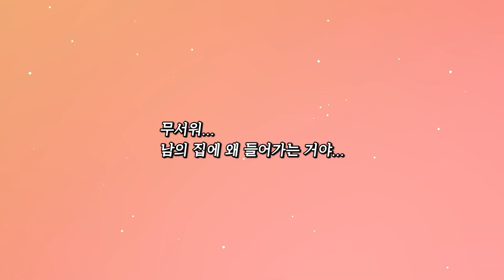강도랑 문 잠그고 1:1 ?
영상 업로드 시간 : 오후 5시